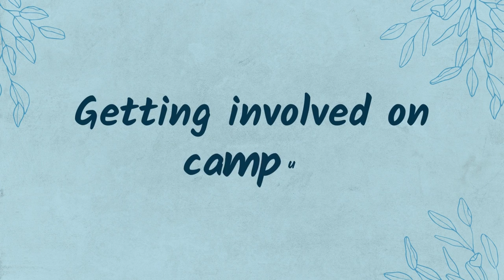what life is like at the University of Florida *WE TELL ALL*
OUR EQUIPMENT:
Camera: Canon EOS m50, Sony A1500
Vlog tripod: JOBY Gorillapod 3K PRO Stand
Mic: Rode VideoMic GO Camera-Mount Shotgun Microphone
Editing software: Adobe Premiere Pro, Adobe Audition for audio

OTHER RESOURCES:
Books: 7 Habits of Highly Effective People by Stephen Covey, The Blessed Life by Robert Morris, Do It Afraid by Joyce Meyer, Everybody Always by Bob Goff, Mere Christianity by C.S. Lewis
Bible translations we use: ESV, NIV, NASB
We are open to speaking opportunities at school clubs or events, conferences, and any other event as well as collaborations and product promotion.

💌 Want to work with us? Email

Timestamps:
0:00 Intro
01:12 Getting Involved On Campus
02:21 Fashion Culture
04:47 Getting Around Campus
09:21 Housing
11:49 Greek Life
16:13 UF Culture
23:49 Relationships and Dating